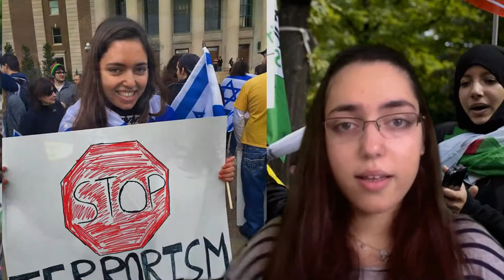Leora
Universities have been ignoring anti-Semitism, and it is only getting worse. Leora Eisenberg, a high school student, explains how the institutions themselves allow for the situation to deteriorate.